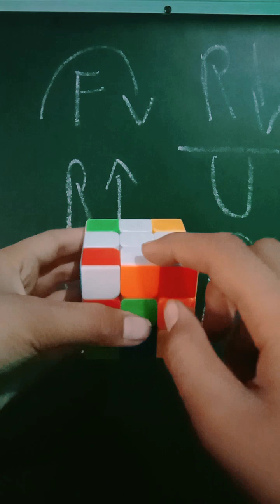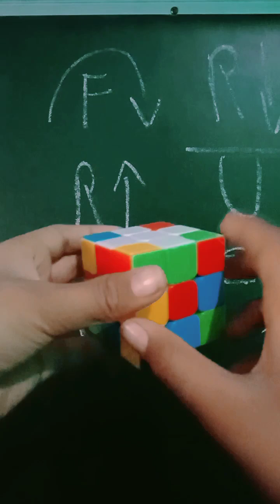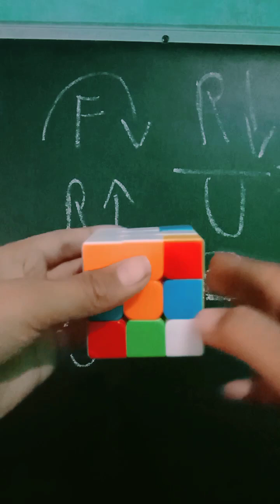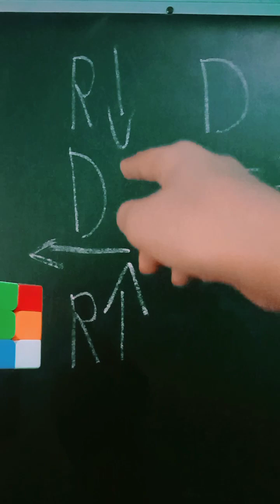how to make rubik part#1#😃😃☺️☺️🤗😀😀🥶🥵😇😈👿